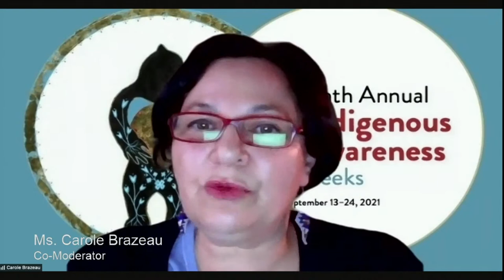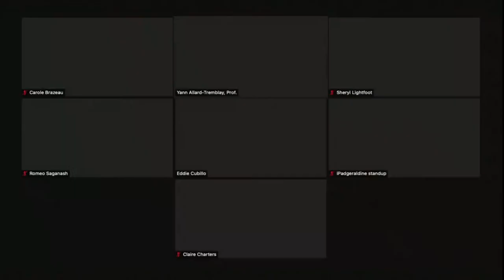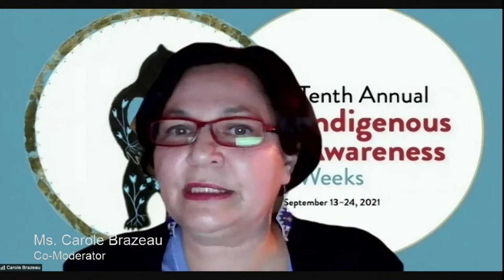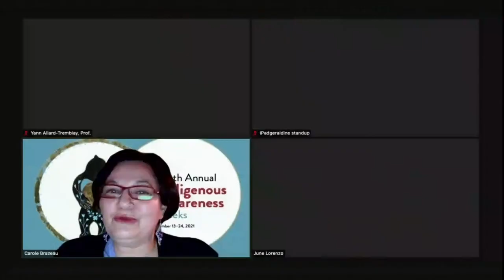Virtual Round Table on the United Nations Declaration on the Rights of Indigenous Peoples (UNDRIP)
Co-Moderators: Yann Allard-Tremblay, PhD. Assistant Professor, Political Science & Carole Brazeau, Indigenous Initiatives at McGill University.

Opening: Geraldine Standup, Elder, Kahnawake, QC

Panelists: Eddie Cubillo (Australia), Sheryl Lightfoot, PhD. (Canada) Dr. Claire Charters (New Zealand), June L. Lorenzo, PhD. (U.S.A.), Romeo Saganash (Canada)